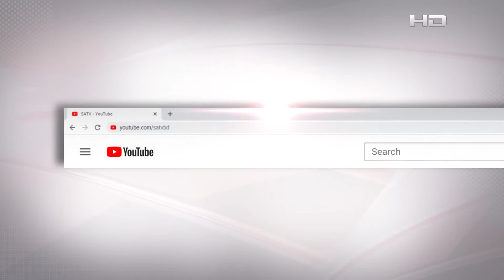মাদারীপুরে নদী পাড়ের মাটি কেটে নিচ্ছে ইটভাটার মালিকরা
SA TV Location:
Bangladesh